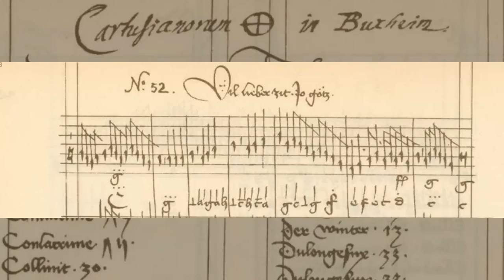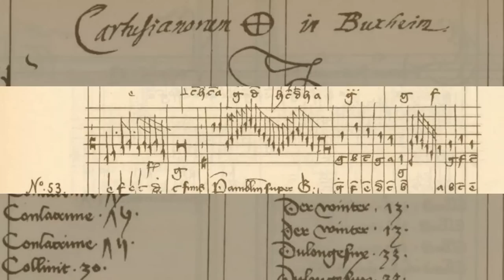Vil lieber zit - Johann Götz: - Buxheimer Orgelbuch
This short intavolatura of this German song in a version on clavichord.
First with video  then you can read along with the facsimile.

ernst stolz